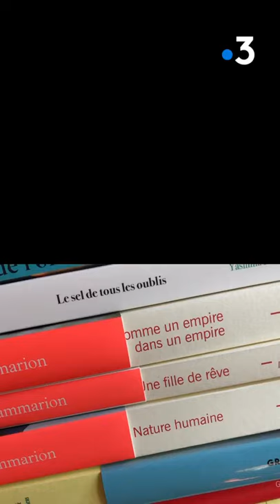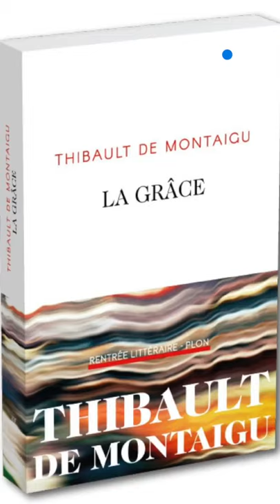Le livre sur la place : Jérôme Garcin, le "Masque et la Plume".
Le Livre sur la Place : Et si Jérôme Garcin, animateur du "Masque et la Plume" sur France Inter, était appelé par le Président de la République pour occuper le poste de Ministre de la Culture, quelle serait sa réponse ?